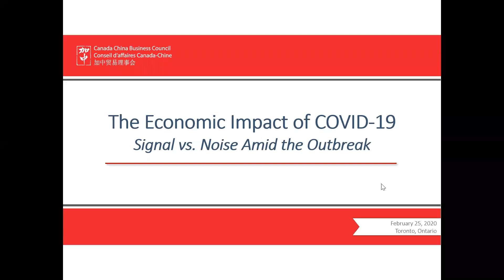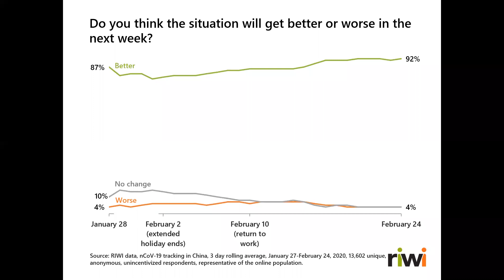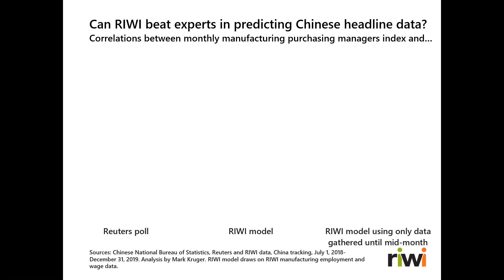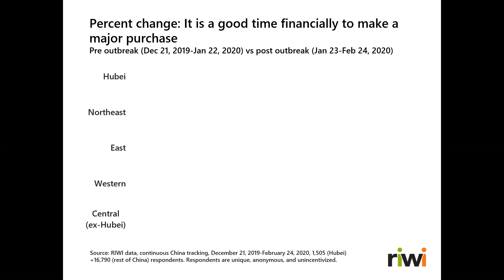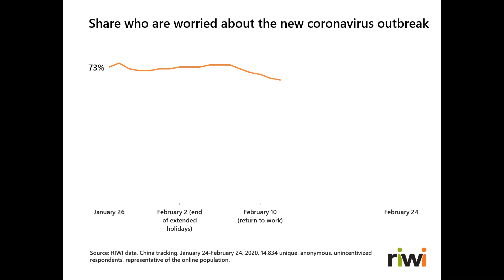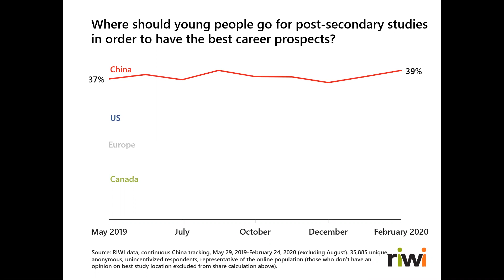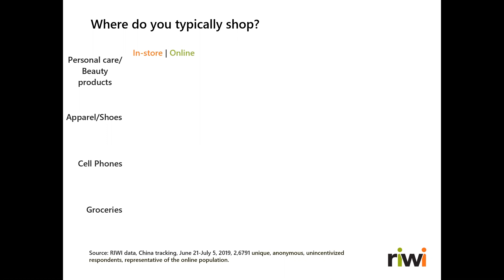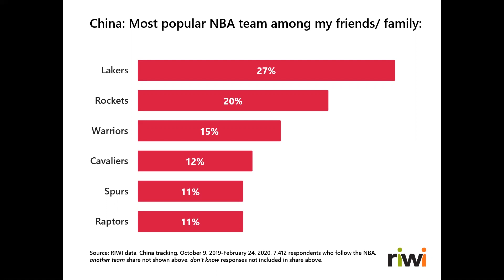CCBC RIWI webinar recording, Feb 2020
On February 25, 2020, CCBC held a virtual session with Danielle Goldfarb, Head of Global Research at Canada’s RIWI Corp., on the economic impact of COVID-19, where she shared unique, real-time data on consumer and business confidence, employment, travel and trust in public health officials in China. This data goes beyond social media listening to get a broad-based sentiment across all parts of China, including Hubei province, and in both rural and urban areas. The presentation closed with a lively Q&A session.